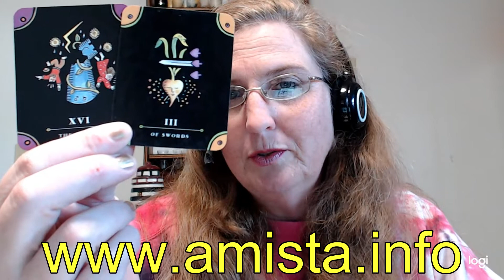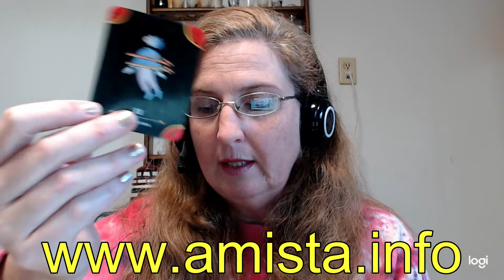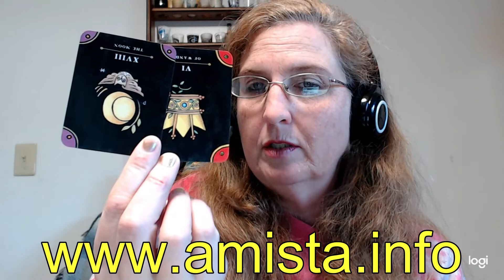Aquarius Tarot Forecast December 16 Thru 22, 2019